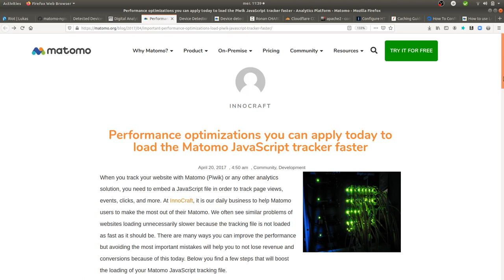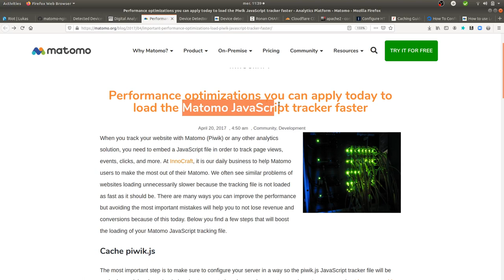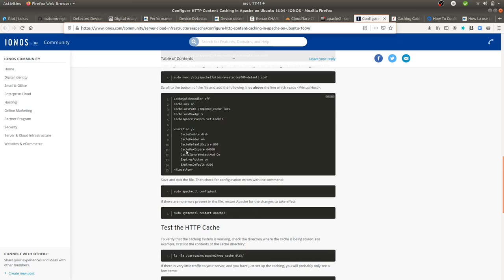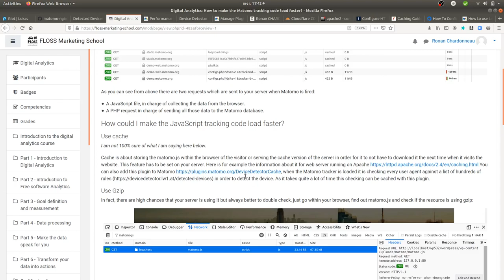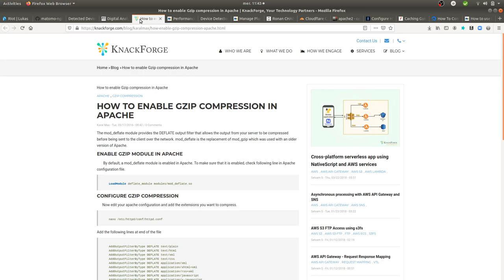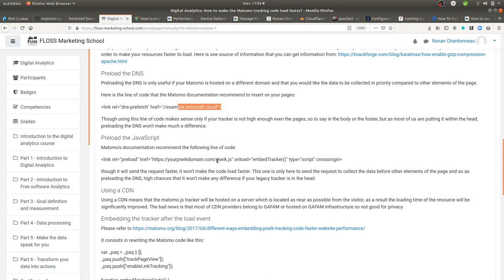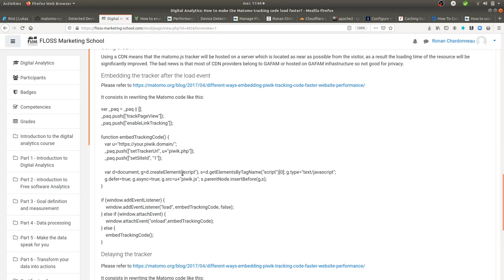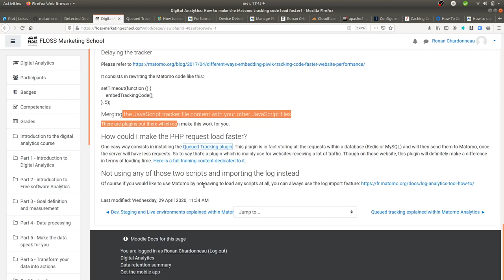How to make the matomo tracker load faster?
This video explains several ways you can make the Matomo tracking code load faster.